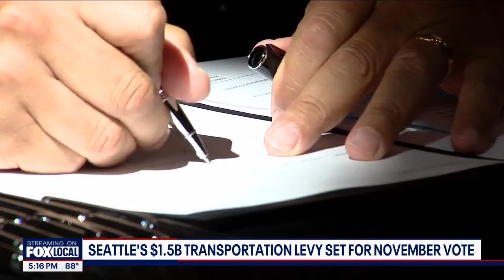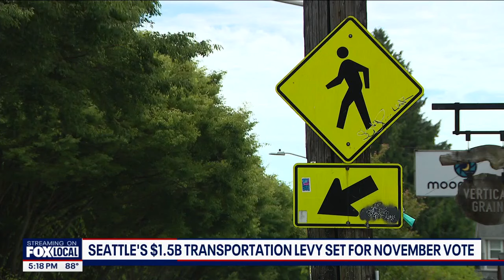Seattle's $1.5B transportation levy set for November vote | FOX 13 Seattle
The fate of a massive Seattle transportation levy will be decided by voters in November.